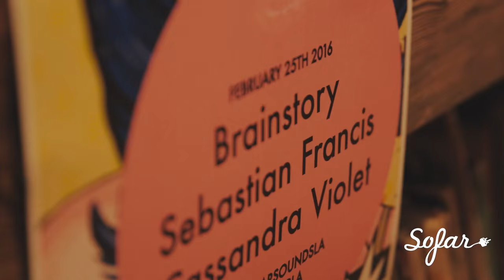Brainstory - A Wonderful Why | Sofar Los Angeles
Brainstory performing "A Wonderful Why" at Sofar Los Angeles on February 24th, 2016

Artist: Brainstory

Filmed by: Teresa Chu & Holly Rusk

Edited by: Teresa Chu